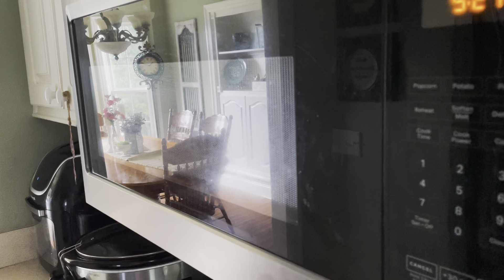why i left and why i’m back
I left for a little while, but I’m back now.

I also got a package in the mail.

I also went to work.

I also went for a walk.